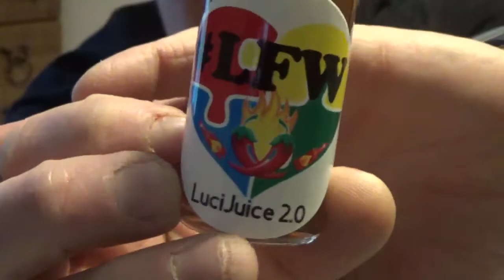Luci Juice 2.0 from my friends Jayson and Kim at Late For Work! Another amazing tincture!!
Please do yourself a favor and go check out late for work on Facebook and if you can go support not only great people but a great cause as a portion of sales goes to autism awareness!!